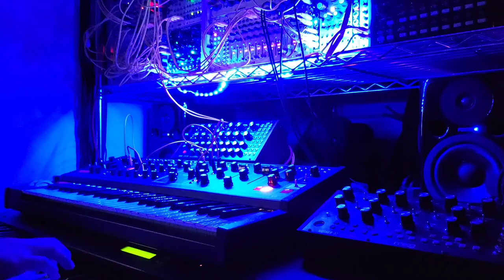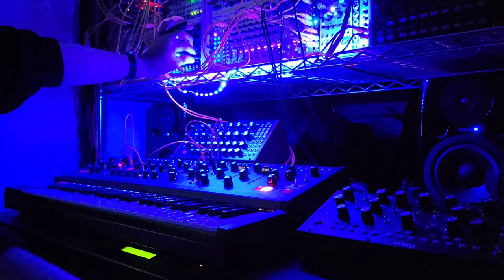Synth Jam drone ambient modular eurorack w/ piano - A-111-4, STARLAB, Matriarch, P-250 and others -